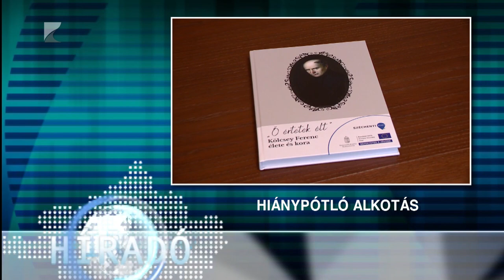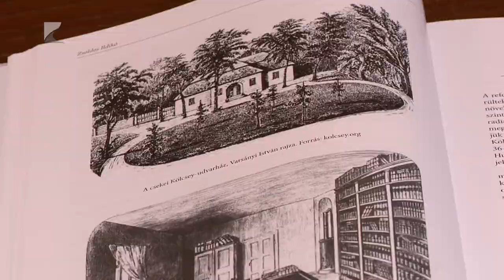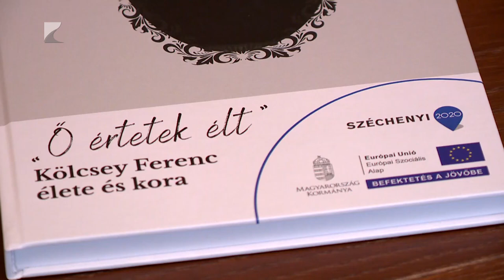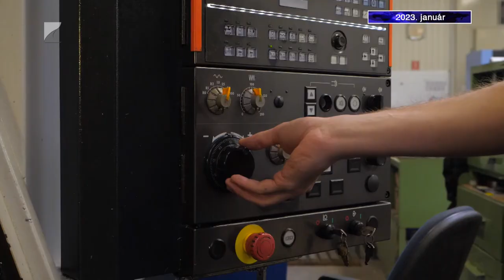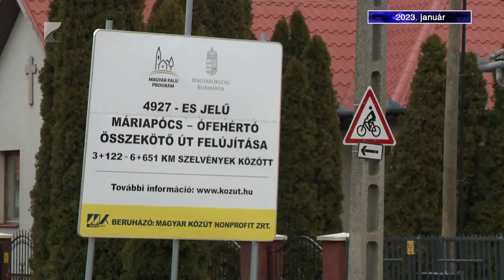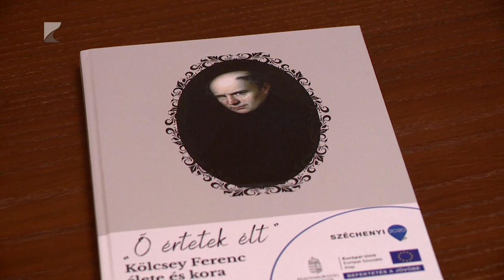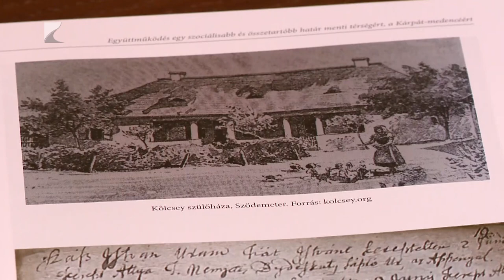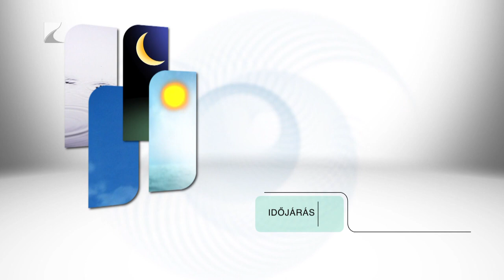Híradó - 2023.12.18. Kölcsey TV